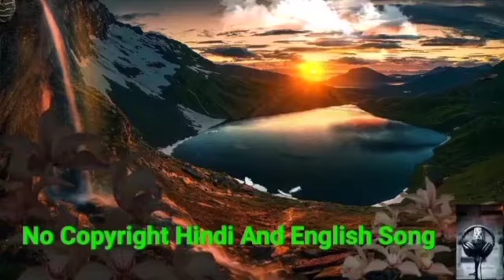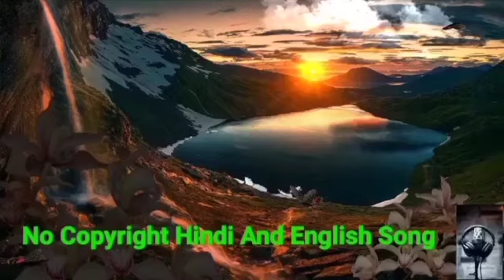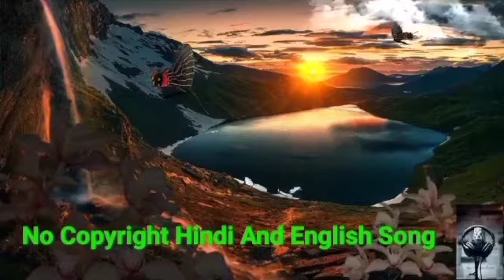No Copyright Relaxing, Upbeat Background Music | NCS Royalty Free BGM